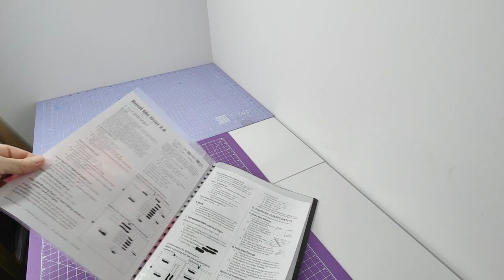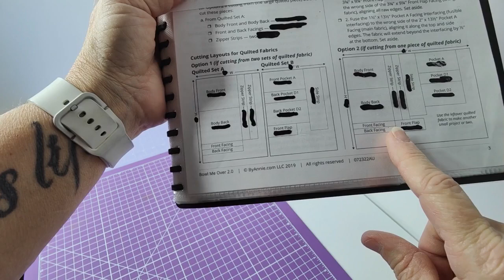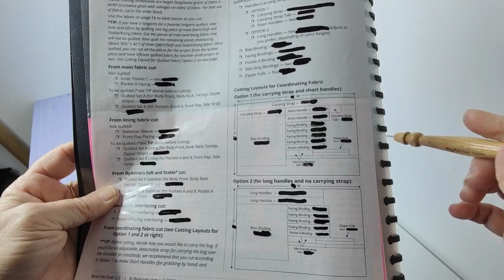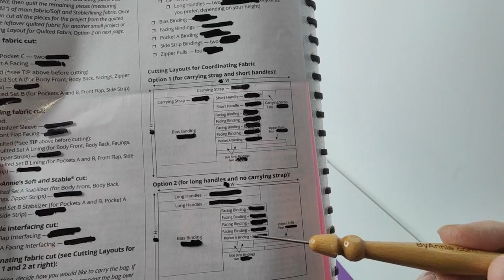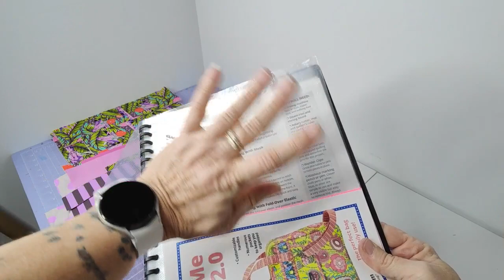Bowl me over 2.0 Bag tutorial, By annie pattern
Published 19/08/2023

Good Evening beautiful people, I hope you enjoy this tutorial.
 I'll do my best to answer. Absolutely love how the bag finished up, love the Tula pink fabric need to buy more haha.

 Feel free to join my facebook group to share your makes, ask questions, share tips

Remember you can do anything, you only fail if you don't try. happy creating.